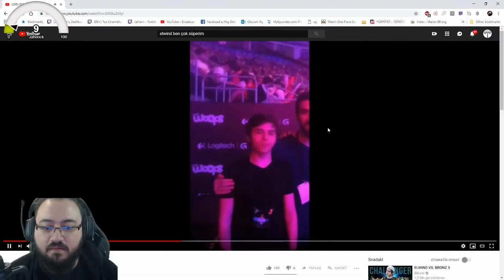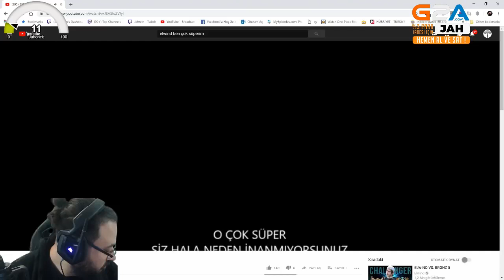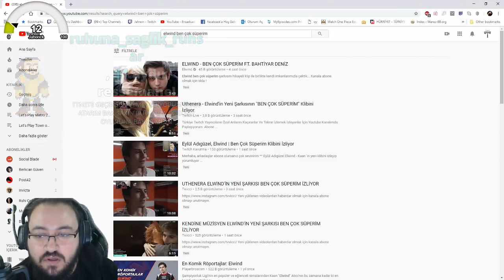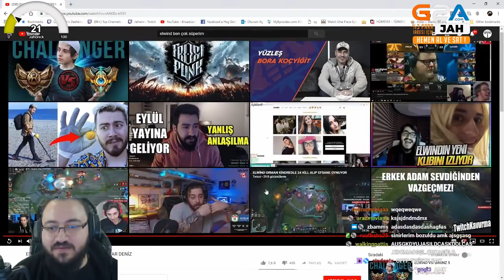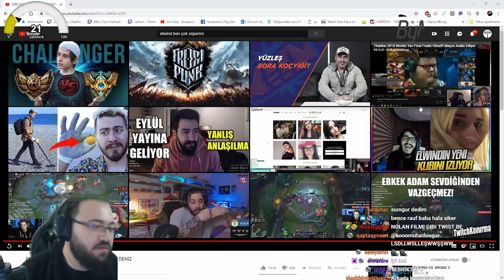Jahrein Elwind'in Şarkısını Dinliyor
jahrein,
jahrein baho,
jahrein oxi,
jahrein tepki,
jahrein welcome to the game 2,
jahrein pubg,
jahrein komik,
jahrein neo,
jahrein can sungur,
jahrein anı,
jahrein arma 3,
jahrein alfred,
jahrein anime,
jahrein atatürk,
jahrein ablası,
jahrein akp,
jahrein anakin,
jahrein avukat,
jahrein anlatıyor,
a jahrein geldi yine şişman,
jahrein babası,
jahrein berkcan,
jahrein bağış,
jahrein biziz,
jahrein babala,
jahrein benim stilim,
jahrein berkcan güven diss,
jahrein boks,
jahrein bannerlord,
m.o.b jahrein,
emirkan ben jahrein,
jahrein m&b,
jahrein m.o.b dinliyor,
jahrein b,
jahrein cs go,
jahrein contra,
jahrein cevap,
jahrein cringe,
jahrein codenames,
jahrein chat,
jahrein channel,
jahrein chp,
jahrein çin,
jahrein çekmeceden yıldızlara,
jahrein çakıl,
jahrein çukur,
jahrein çıldırdı,
jahrein çanta,
jahrein çekmeceden,
jahrein çisil,
jahrein çorum,
jahrein çingene,
jahrein behzat ç,
jahrein diss,
jahrein dolar,
jahrein duygu,
jahrein dota 2,
jahrein dava,
jahrein ddos,
jahrein dans,
jahrein detroit,
jahrein d,
jahrein dul d,
jahrein ezhel,
jahrein elwind,
jahrein edit,
jahrein enes batur tepki,
jahrein enes,
jahrein eczane,
jahrein efe aydal,
jahrein emoji,
jahrein e,
jahreine diss,
jahrein e teşekkür,
jahrein e gelen tepkiler,
jahrein e telefon şakası,
jahrein funny,
jahrein ferit,
jahrein for honor,
jahrein film,
jahrein fortnite,
jahrein forest,
jahrein frp,
jahrein foxhole,
jahrein feminist,
jahrein futbol,
jahrein güneş,
jahrein gta 5,
jahrein ghost,
jahrein green card,
jahrein gülmeme,
jahrein google,
jahrein gmod,
jahrein gta,
jahrein geekyapar,
jahrein güneşi banlıyor,
jahrein yumuşak g,
jahrein billy g,
ğğğğ jahrein,
jahrein ğ,
jahrein hugola,
jahrein haydar,
jahrein hog,
jahrein haber,
jahrein holmes,
jahrein hugola izliyor,
jahrein hikayeler,
jahrein h1z1,
jahrein hakkında,
jahrein ıq,
jahrein ırkçılık,
jahrein ırl,
jahrein iq düşürme seansı,
jahrein ıslatıyor,
jahrein ıstakoz,
jahrein iq düşürme,
jahrein ışid,
jahrein ırkçı,
jahrein ıron,
jahrein sub ı yakalıyor,
jahrein turan'ı kuruyor,
jahrein before ı die,
jahrein izliyo,
jahrein ingilizce,
jahrein iyi bayramlar,
jahrein io,
jahrein eril,
jahrein idris usta,
jahrein iq düşürme seansı 1,
jahrein izliyor iq,
jahrein jagerman,
jahrein jason,
jahrein jöh,
jahrein jim carrey,
jahrein jaime,
jahrein jtg,
jahrein johny,
jahrein joker,
jahrein japon,
jahrein jahrein,
jahrein j,
jahrein kavga,
jahrein komik montaj,
jahrein küfür,
jahrein kanal,
jahrein kafalar,
jahrein kayıyor,
jahrein komşu,
jahrein kkha,
jahrein kimdir,
jahrein k pop,
jahrein k,
jahrein 40k,
jahrein lylo,
jahrein levo,
jahrein lise,
jahrein lahmacun,
jahrein lise anıları,
jahrein last day of june,
jahrein l4d2,
jahrein left 4 dead,
jahrein lonca savaşı,
jahrein l,
jahrein migros,
jahrein mob,
jahrein montaj,
jahrein minecraft,
jahrein mafya,
jahrein meslek,
jahrein metin2,
jahrein müzik,
jahrein mesut özil,
jahrein massaka,
jahrein m.o.b,
jahrein m,
jahrein naruto,
jahrein neo toprak,
jahrein nusret,
jahrein nah,
jahrein not tonight,
jahrein nasa,
jahrein nygma izliyor,
jahrein naruto izliyor,
jahrein n,
jahrein oyun,
jahrein onedio,
jahrein oynuyor,
jahrein outlast 2,
jahrein ouzii,
jahrein onedio sırt sırta,
jahrein osuruyor,
jahrein outlast 1,
jahrein öktem,
jahrein öpme,
jahrein özgür demirtaş,
jahrein öpücük,
jahrein ölüm kokuyor,
jahrein özcan show izliyor,
jahrein özgüven,
jahrein örko,
jahrein özgür,
jahrein ölüm,
jahrein payday,
jahrein porçay,
jahrein payday 2,
jahrein pintipanda,
jahrein pinç,
jahrein papers please,
jahrein polonya,
jahrein psikolojik kışkırtma,
jahrein pilot,
p nç jahrein,
jahrein rap,
jahrein rage,
jahrein rammus,
jahrein rte,
jahrein rust,
jahrein röportaj,
jahrein rimworld,
jahrein rp,
jahrein rauf,
jahrein r,
jahrein yüzyılın r si,
khontkar mary jahrein r,
eu4 jahrein r,
jahrein simulacra,
jahrein sehabe,
jahrein sırt sırta 1,
jahrein sansür,
jahrein s,
jahrein abi s,
jahrein's channel,
jahrein garry's mod,
jahrein şarkı,
jahrein şükrü,
jahrein şarkısı,
jahrein şanışer,
jahrein şive,
jahrein şaka,
jahrein şikeci muharrem,
jahrein şinanay,
jahrein şef,
jahrein şarkısını dinliyor,
jahrein twitch,
jahrein tos,
jahrein turan,
jahrein tsubasa,
jahrein trump,
jahrein tavla,
jahrein tokyo,
jahrein troll,
jahrein tepkikolik,
jahrein t,
kocakarı ansiklopedisi jahrein t,
jahrein t-rap,
jahrein unlost düğün,
jahrein uzay,
jahrein uganda,
jahrein unlost izliyor,
jahrein undertale,
jahrein unaa,
jahrein uno,
jahre